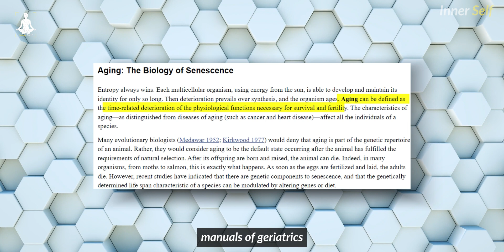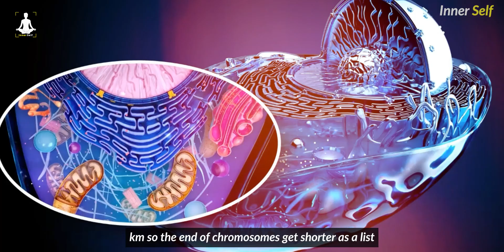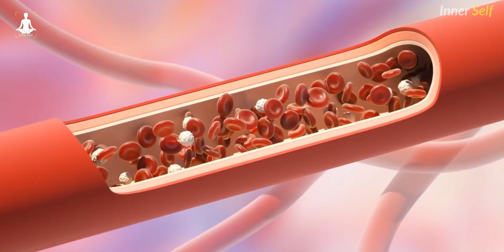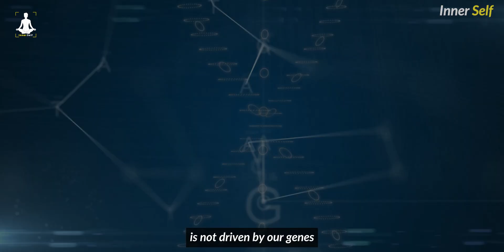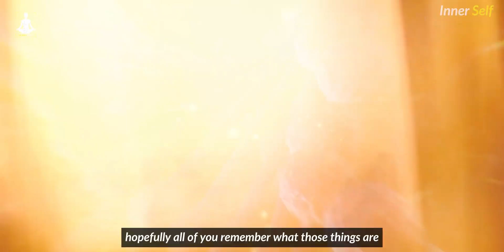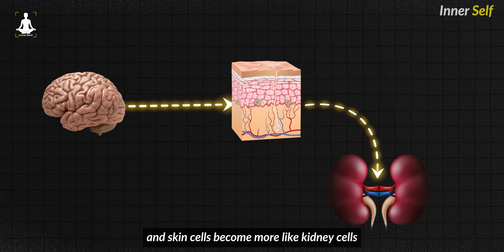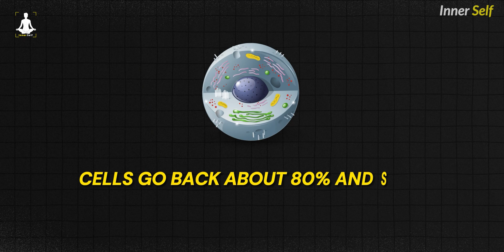Reverse Aging: What To Eat And When To Eat For longevity | David Sinclair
Dr David Sinclair talks about why fasting could contribute to our longevity and how we can start it in this clip.

Watch our more videos here:

👉 The most powerful practice you can do | How to end your suffering

👉 How to attract exactly what you want | Louise hay 2022

👉Try It For 3 days to manifest anything you want | money will flow like crazy |

Abraham hicks

👉 you can attract anything once you know this | Bob proctor

Topics -

David Sinclair eat this to heal the body

David sinclair eat this to fight disease

David sinclair stop eating this now

David sinclair on reverse aging

🔈 CREDITS :  William Li

🔈 CREDITS :  Stock Footages Are Commercially Licensed From Story blocks

🔈 CREDITS :  Music Is Commercially copyrighted free

🔈 CREDITS :  Edited By inner self